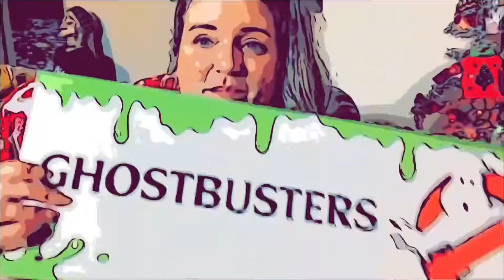Huge 20 for $20 Thrift Haul! | 2021 Daily Vlogs